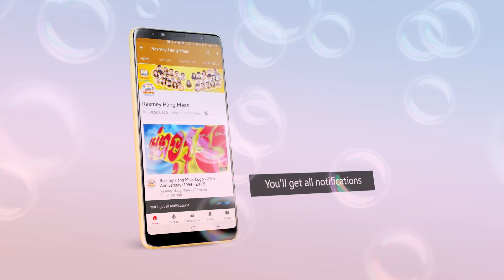រាំវង់កម្ពុជា រាំវង់ឆ្នាំថ្មី 2019 | ខេមរៈ សិរីមន្ត ft ឱក សុគន្ធ កញ្ញា​ |ចាន់ សម័យ ខាត់ សុឃីម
រាំវង់កម្ពុជា,
រាំវង់អង្គរ,
នំគមស្នូលដូង,
ខេមរៈ សិរីមន្ត,
ឱក សុគន្ធ កញ្ញា,
សុខ ពិសី,
រាំវង់ខ្មែរ,
រាំវង់ 2019,
រាំវង់ថ្មីៗ,
រាំវង់ឆ្នាំថ្មី,
រាំវង់ល្បីៗ,
រាំវង់ពិរោះៗ,
រាំវង់ចូលឆ្នាំ,
រាំវង់ new,
រាំវង់​ new song,
រាំវង់ mp3,
រាំវង់ប្រជាប្រិយ,
រាំវង់ដើមឆ្នាំ 2019,
ខេមរៈ សិរីមន្ត ft ឱក សុគន្ធ កញ្ញា,
ខេមរៈ សិរីមន្ត ft សុខ ពិសី,
ខេមរៈ សិរីមន្ត ft ខេមរៈ ស្រីពៅ,
ចាន់ សម័យ ខាត់ សុឃីម,
khemrak sereymun,
Romvong,
Romvong 2019,
Romvong new,
Romvong khmer,
Romvong mp3,
Romvong new song,
Romvong new year,
Romvong khmer non stop,
Romvong khmer sonf collection, រាំវង់កម្ពុជា រាំវង់ឆ្នាំថ្មី 2019 | ខេមរៈ សិរីមន្ត ft ឱក សុគន្ធ កញ្ញា​ |ចាន់ សម័យ ខាត់ សុឃីម

រាំវង់កម្ពុជា,
រាំវង់អង្គរ,
នំគមស្នូលដូង,
ខេមរៈ សិរីមន្ត,
ឱក សុគន្ធ កញ្ញា,
សុខ ពិសី,
រាំវង់ខ្មែរ,
រាំវង់ 2019,
រាំវង់ថ្មីៗ,
រាំវង់ឆ្នាំថ្មី,
រាំវង់ល្បីៗ,
រាំវង់ពិរោះៗ,
រាំវង់ចូលឆ្នាំ,
រាំវង់ new,
រាំវង់​ new song,
រាំវង់ mp3,
រាំវង់ប្រជាប្រិយ,
រាំវង់ដើមឆ្នាំ 2019,
khemrak sereymun,
Romvong,
Romvong 2019,
Romvong new,
Romvong khmer,
Romvong mp3,
Romvong new song,
Romvong new year,
Romvong khmer sonf collection, បាន​ផ្សព្វផ្សាយ​កាលពី 25 កុម្ភៈ 2019
🇰🇭🙏 💥សួស្តីឆ្នាំថ្មី ២០១៩​ សូមរីករាយកំសាន្តអារម្មណ៍ជាមួយបទចម្រៀងជ្រើសរើសពិសេស បទចម្រៀងចូលឆ្នាំខ្មែ2019 ពី ផលិតកម្ម រស្មីហង្សមាស​ និង ផលិត Town - Khmer Song New Year Collection 2019 HD-1080p【Special】✅
🎧 Longplay-List 🎧
00:00 1. រាំវង់អង្គរ / អនុស្សាវរីយ៍អង្គរ - ខេមរៈ សិរិមន្ត ft. កញ្ញា
03:49 2. រាំវង់កម្ពុជា - ខេមរៈ សិរិមន្ត ft. កញ្ញា
07:46 3. ព្រលឹងចុងសក់ - នី រតនា ft. ឈិន ម៉ានិច្ច
10:14 4. កោតប្រុសមុខខ្មូរ - នៅ ស៊ីនឿន ft. ផន ស្រីខួច
14:11 5. អប្រិយតែកាយ - ចេន សាយចៃ
17:14 6. ឱ!ផ្ការំចេក - ចេន សាយចៃ ft. ឃុងឃុយ
21:25 7. កំលោះប្រពន្ធបួន - ណុប បាយ៉ារិទ្ធ ft. ចំរើន សុភ័ក្ត្រ
24:01 8. បងមកពីនាយធ្លាក់អាយ - រ៉ាយុ ft. រ៉ាប៊ី
27:09 9. អស់មួយខែនៅសល់មួយខែ - ព្រាប សុវត្តិ ft. នីសា
31:51 10. ចម្រៀងពេជ្រនិងនោ - សុវណ្ណរាជ ft. ស្រីនាង
36:23 11. ខ្យល់បក់រំភើយ - និរ័ត្នន៍
40:39 12. DJ វ៉ៃឡើង - ពេជ្រ សោភា

ដើម្បីទទួលបានបទចម្រៀងពិរោះៗស្តាប់កំសាន្ត។

The time SUBSCRIBE 44:03 ✓

✓ Khmer Song Original Nonstop Collection
✓ Best play list
✓​​ Best collection
✓ Khmer music, Music Long Play.